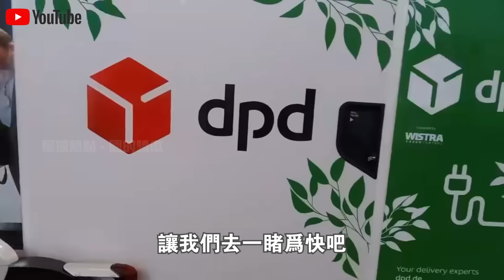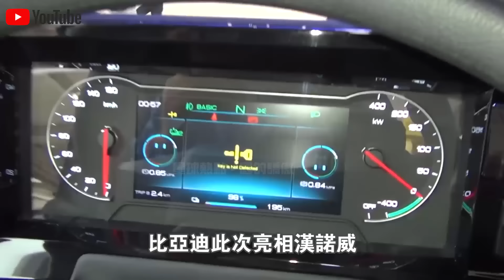德國漢諾威車展比亞迪展台視頻火了！4款“歐洲訂製款”電動貨車正式上市賣瘋了！德國人排隊參觀？揚眉吐氣！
1.載重40kg配機械手臂，15分鐘解決長江“大難題”！大疆新款“運載無人機”工作視頻火了！6級大風中，操作誤差1cm？不可思議！
2.中國“南極新家”首次對外公開展示，5000平米內部真實現狀曝光火遍全球！記者感嘆：生活條件也太好了！
3.5000元一輛電動車，載重突破3000斤？中國製造“三蹦子”在美國賣瘋了！銷量激增150%，性價比吊打各類“皮卡”？
4.300隻“怪鳥”放入毛烏素沙漠腹地，860万亩流沙重披绿装！20000農民脫貧又治沙，竟是因為怪鳥的一個習性？
5.充電12分鐘，續航1000公里，還永不燃爆！全球第一條“固態電池”生產線正式量產！日本豐田急了？
6.俄羅斯司機寧願苦等3個月，也要買中國卡車？銷量激增500%，中國“重型卡車”在俄羅斯賣瘋了！使用壽命100萬公里，還節省成本50%！德國坐不住了？
7.168萬一輛，24小時訂單突破1000輛！比亞迪“仰望U9”正式“跳”著上市了！1300匹馬力，可街，可賽，還可玩！給牛馬倫好好上了一課？
8.充電10分鐘，續航1000公里，還永不自燃！全球首款“固態電池汽車”正式量產上市！比亞迪急了：就這？文字遊戲？
9.55.98萬一輛，買它等於買了一間套“房”！理想“MEGA”正式上市，訂單突破3.5萬賣瘋了！下一秒，奔馳宣布退出電動車市場？
10.3000人手持紅旗，高喊“掀起共產主義革命”！美國“共產黨”紐約遊行視頻火遍全球！共產主義是唯一解決辦法？

👇👇👇本期節目內容包括👇👇👇
🔥0:00 新聞速覽
🔥0:54 比亞迪橫掃商用車
🔥5:35 關稅確定了？